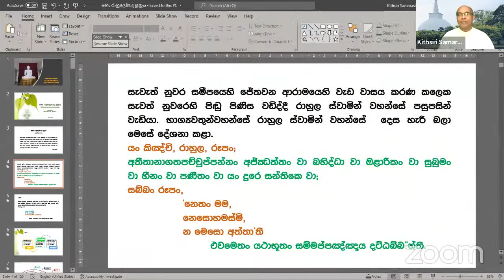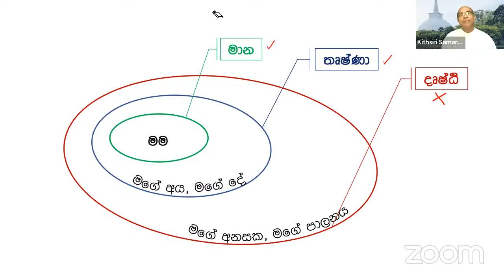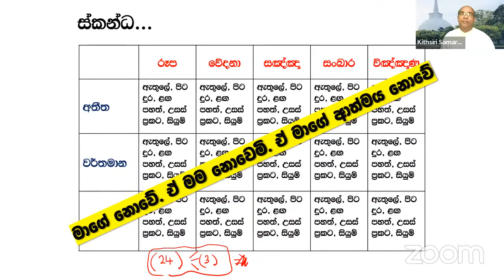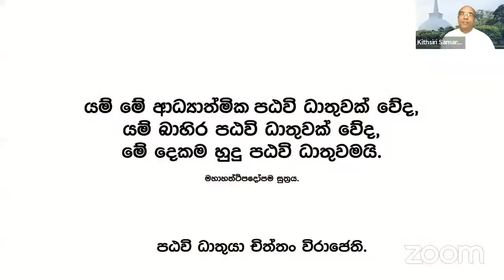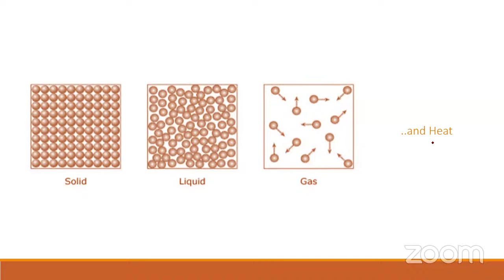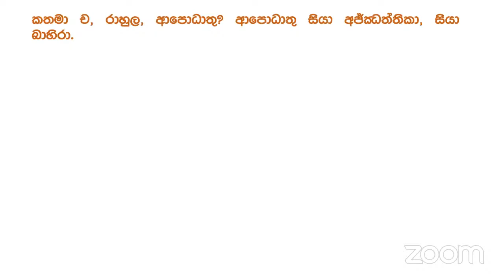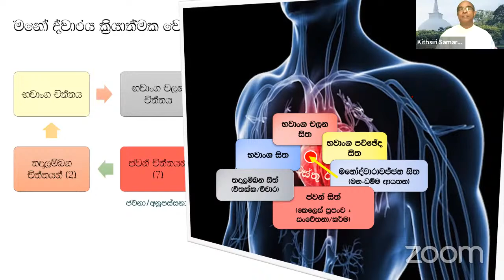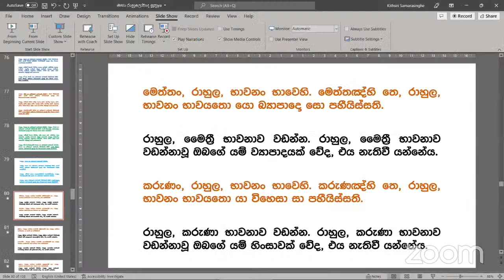අප මහඟු කළණ මිතුරු කිත්සිරි සමරසිංහ මැතිතුමාගේ මගපෙන්වීමෙන් පැවැත්වෙන භාවනාමය පුන්‍යකර්මය